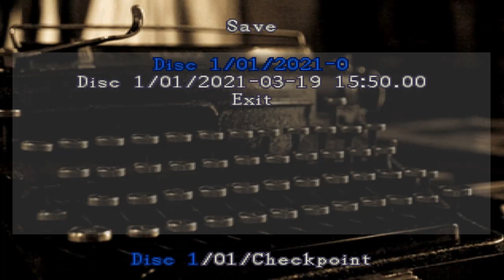Resident Evil During The Storm Final 2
▬▬▬▬▬▬▬▬▬▬▬ஜ۩۞۩ஜ▬▬▬▬▬▬▬▬▬▬▬▬▬
▓▓▓▒▒▒░░░ LEIA A DESCRIÇÃO DO VÍDEO ░░░▒▒▒▓▓▓
   ▬▬▬▬▬▬▬▬▬▬▬ஜ۩۞۩ஜ▬▬▬▬▬▬▬▬▬▬▬▬▬
　│▒│▒|▒│▒│ ➩ PARA VER QUANDO EU POSTO + VÍDEOS.
Portugues
Mod Novo Parada Resident Evil 2 During The Storm Feito Por Resevilnemesis30 Um Incrivel Mod Converçao Total Historia Personagens Musicas Etc. Infelizmente Isso Uma Demo Mod Completo Sem Data De Lançamento

Ingles
Mod New Parade Resident Evil 2 During The Storm Made By Resevilnemesis30 An Incredible Mod Total Conversion History Music Characters Etc. Unfortunately This Is A Full Mod Demo With No Release Date

Obrigado e Nois!!